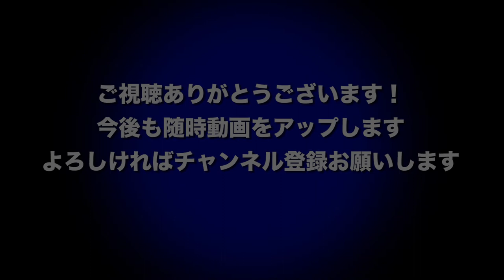【トミカ峠やまみちドライブ】を買ってもらいました〜Tomica Mountain Drive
ちょっと早いクリスマスプレゼントに「トミカ峠やまみちドライブ」を買ってもらいました！今回トミカのセットは初めて購入しました。
他の方のレビューが良かったので買ってもらいましたが、息子が非常にはまっており、大成功でした！
電動で動くスロープに乗ってトミカが坂をあがり、頂上まで来たところで坂を下りていく仕組みになっています。スイッチを入れれば自動で動くので、眺めているだけでも楽しめるようです。
動画の中でもご紹介していますが、トミカでもうまく走る車種とそうでない車種がありますので、色々と試してみてください。

めえちゃんについて知りたい方はこちら

Twitterはじめました。動画更新情報等お伝えしています。

使用楽曲
『甘茶の音楽工房』